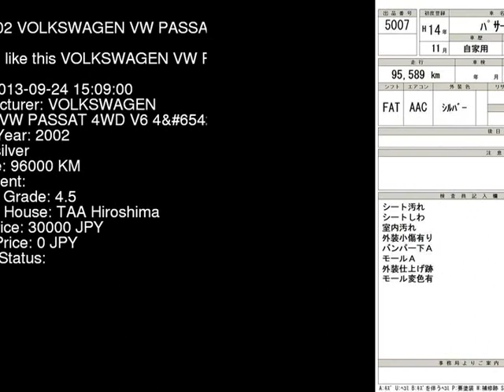2002 VOLKSWAGEN VW PASSAT 4WD_V6_4 3BAMXF - Japanese Used Car For Sale Japan Auction Import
2002 VOLKSWAGEN VW PASSAT 4WD_V6_4 3BAMXF - Japanese Used Car For Sale Japan Auction Import 3BAMXF,VOLKSWAGEN,VW_PASSAT,4WD_V6_4,TAA Hiroshima,jdmvip,vip,jdm,cars,japan,jdmvip.com,japanesecars,usedcars Japanese Used JDM Car For Sale At Auction in Japan for Import